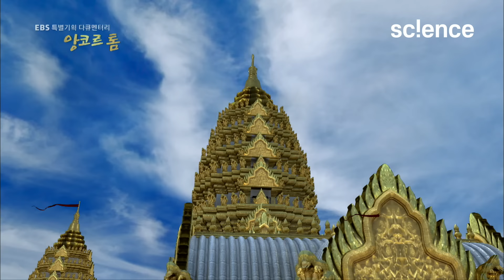12세기에 인구가 70만 명? 밀림 속 불가사의 크메르 최대 도시 '앙코르 톰' | 다큐프라임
앙코르 톰(អង្គរធំ, Angkor Thom)은 옛 캄보디아 씨엠립에 있는 크메르 제국의 마지막 수도 유물군이다. 12세기 후반에 자야바르만 7세에 의해 건립되었다.
캄보디아 톤레사프호 북방에 있는 앙코르문화의 유적으로 앙코르는 도시를 뜻하고 톰은 크다는 뜻으로 큰 도시라는 뜻이다. 현존하는 유구(遺構)는 자야바르만 7세가 왕국의 수도로서 1200년경에 조영(造營)한 것이다. 1변 3km인 성벽의 정사각형으로 주위를 둘러싸고, 중앙에는 세계의 중심으로 보이게 한 바이온묘(廟)가 높이 솟고, 그 동서남북으로 2추축대로(樞軸大路)가 도시를 4분하며 2추축이 성벽과 만나는 곳에 왕도의 문이 4개, 왕궁에서 동으로 뻗은 대로 위에 1개, 모두 5개의 문이 있다. 이 5개의 문은 앞면에 돌의 커다란 뱀을 껴안은 거인상(巨人像)의 열(列)을 난간으로 한 육교를 끼고 있으며, 문 자체는 거대한 4면의 얼굴을 한 탑문으로 되어 있다. 육교의 양측에는 7개의 머리를 가진 큰 뱀의 몸으로 줄다리기를 하는 54체의 거상(巨像)이 늘어서 있고 신들의 줄과 아수라(阿修羅)의 줄이 서로 마주보고 있다. 성문의 높이는 23m이고, 윗부분 4면의 보살의 얼굴이 연꽃 왕관을 쓰고 사방을 노려보고 있다. 바이온사원은 수미산을 상징화한 것이고 성벽은 히말라야 영봉을, 환호는 대양(大洋)을 의미하며, 이것들은 왕권의 신격화와 결부된 크메르적 우주관에 기초한 것이다. 바이온사원, 파괴된 왕궁, 그곳에 있는 천상의 궁전 파미아나카스사원이 있고, 개선한 군단이 지나가는 승리의 문(성문의 하나)이 있다. 이 밖에 불교사원 프리아파리라이, 절, 테프프라남, 10세기 말에서 12세기 초에 걸쳐서 건립된 사원과 사당 등이 있다.

▶️ 프로그램 : EBS 특별기획다큐 - 앙코르 톰